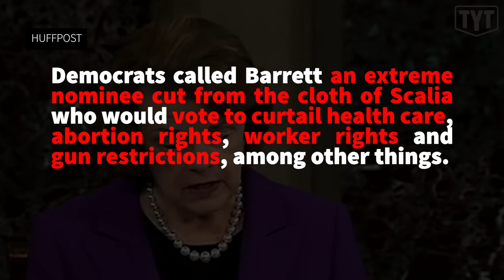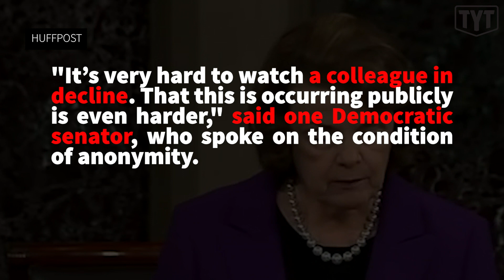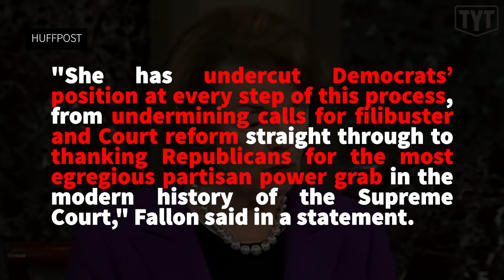Dianne Feinstein Displays Abject WEAKNESS As Barrett Hearings Wrap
The Young Turks’ Emma Vigeland breaks down Senator Dianne Feinstein's inexcusable failures as the top Democrat in the Senate Judiciary Committee's Supreme Court hearings for Judge Amy Coney Barrett.